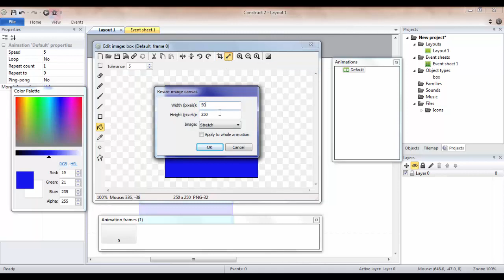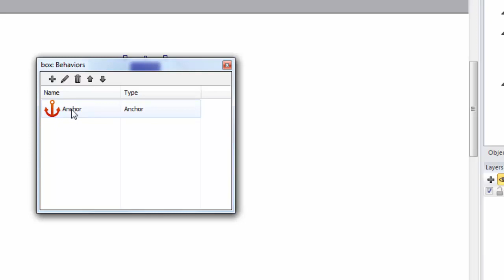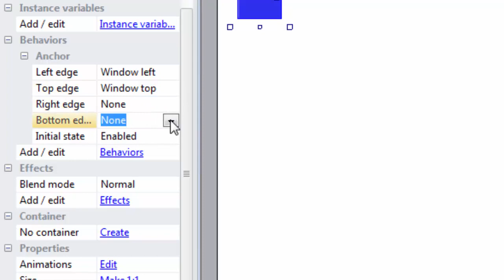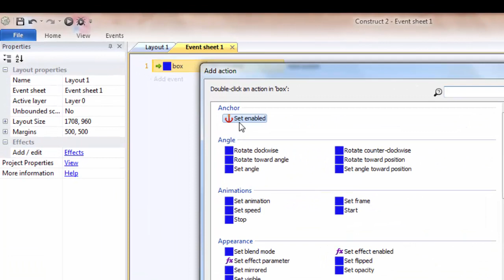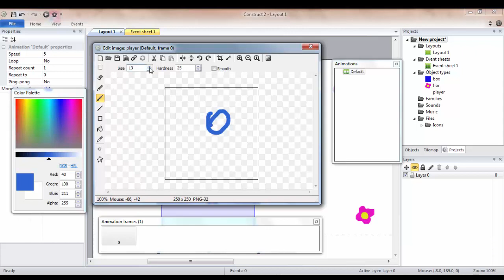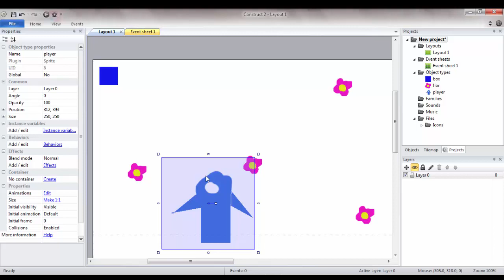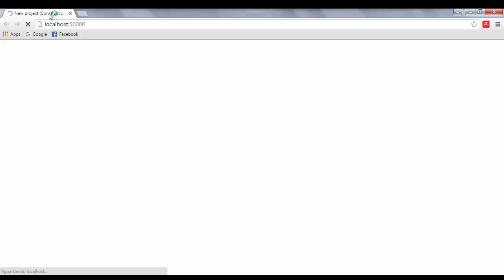Behaviors Construct 2- 01 Anchor (Âncora)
Salve Galera!!!
Bem vindo a Oficina de Games

Primeiro vídeo da serie sobre Behaviors do construct 2.

Neste vídeo veremos como utilizar o Behavior Anchor ou âncora.

CURTA